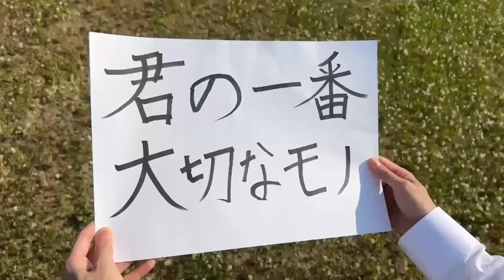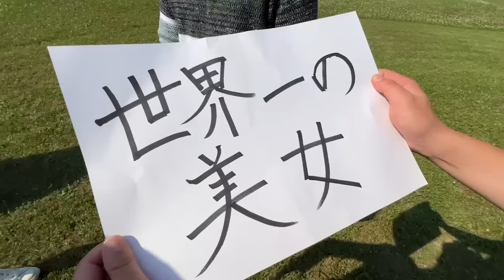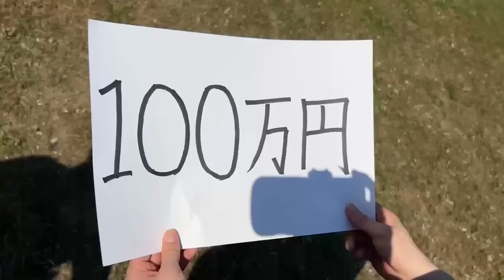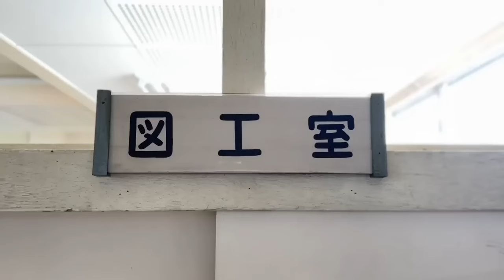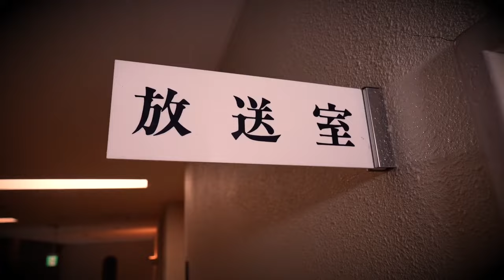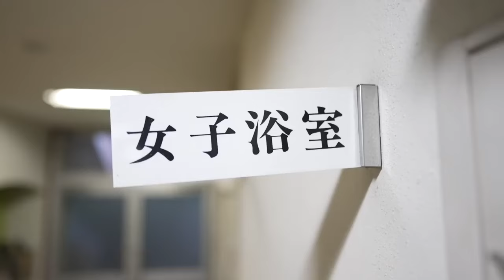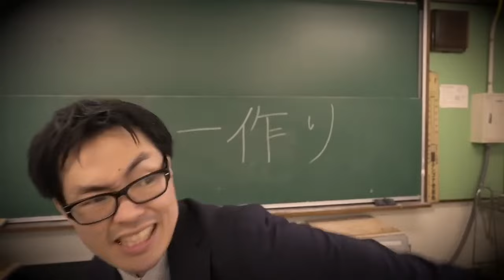ち○こ！？恥ずかしいから隠したよ